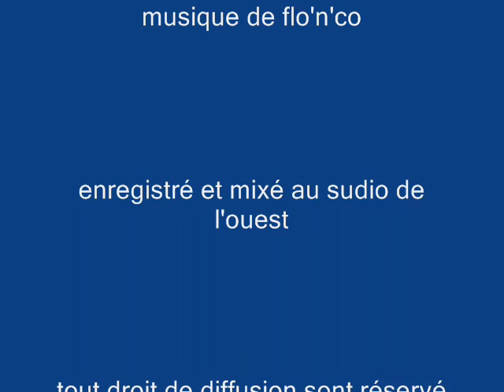voyage 01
ce sont différentes photos mélangés avec celle de mon pays sur une compo de moi-meme ça laisse un peu de reve